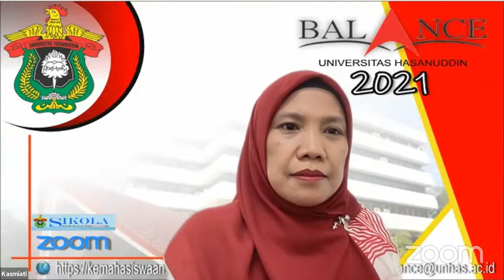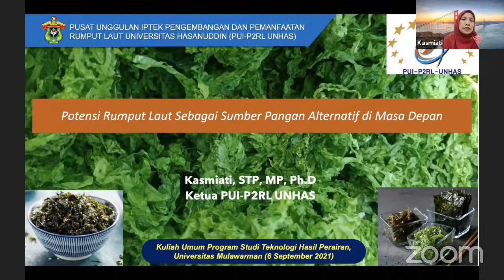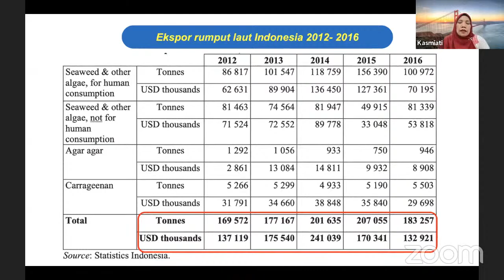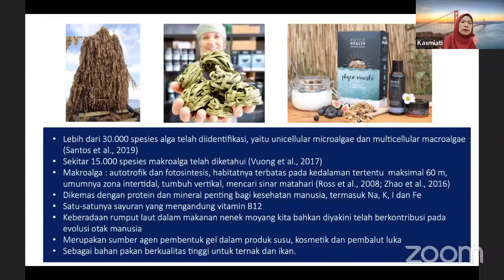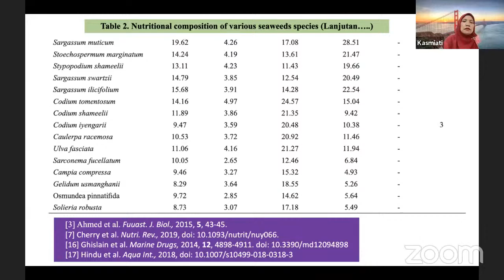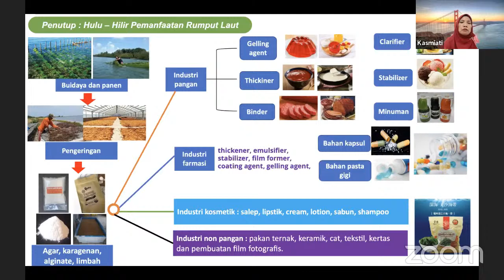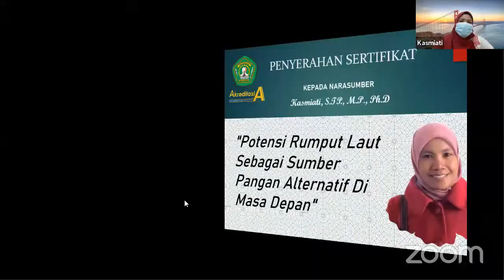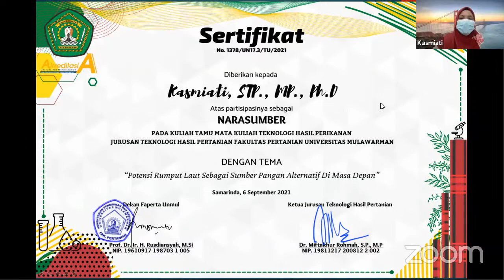Kuliah | Teknologi Hasil Perikanan